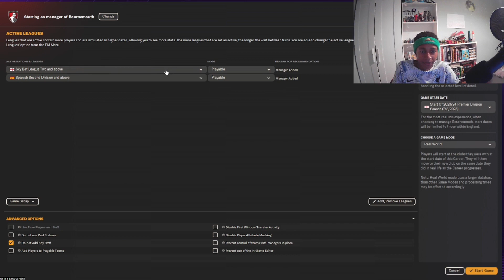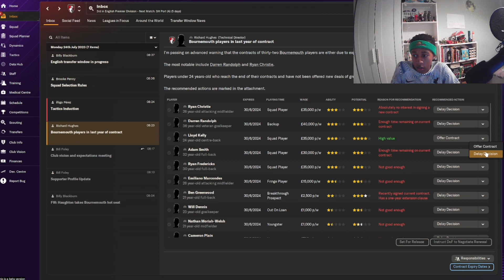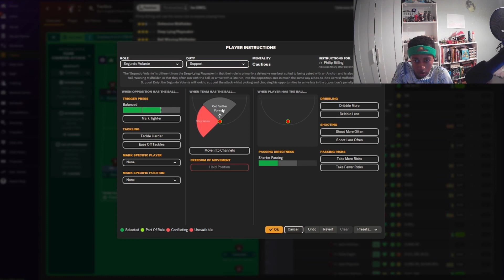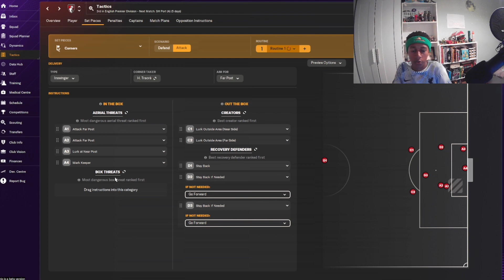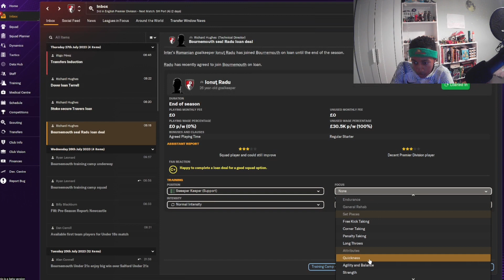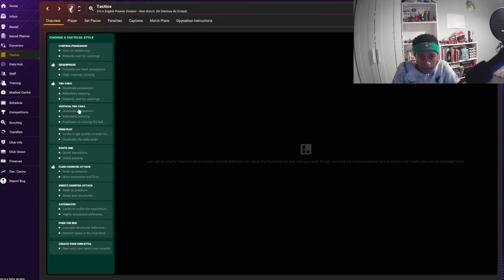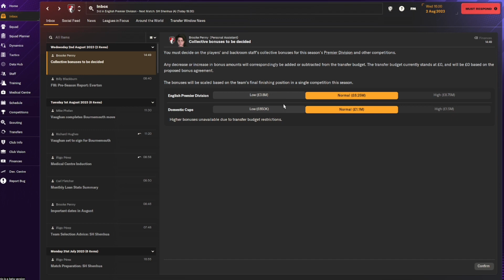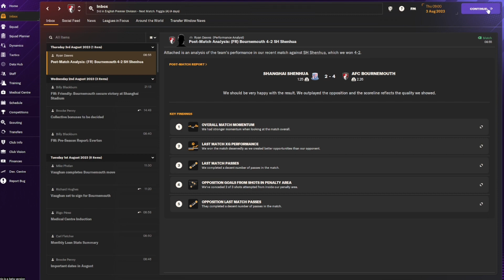THE BEGINNING! | Bournemouth FM24 Episode 1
ITS IN BETA